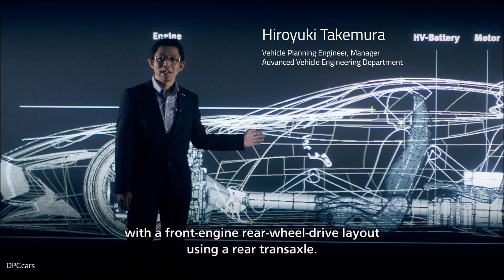INFINITI CONCEPT Vision Gran Turismo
The Infiniti Concept Vision Gran Turismo is a vision of what a high performance Infiniti could look like in the future. Available for download in GT6 exclusively on the PlayStation®3 system, it was created through close collaboration with the creators of Gran Turismo®, the racing game franchise developed by Polyphony Digital Inc. that has sold more than 72 million copies worldwide.

The virtual concept car began as an ambitious global Infiniti Design competition to "design a pure Infiniti GT car," which Infiniti's Design team in Beijing won. Part beauty, part beast, its shape is powerful, sensual and audacious – articulating the team's ambitious racing language for Infiniti.

The team kept to Infiniti's design language and added some Chinese influences to the Infiniti Concept Vision Gran Turismo. The fluid movement and the delicate gradation of the body are inspired by traditional Chinese calligraphy and landscape paintings, while the character lines uninhibitedly flowing through the car reflect the dynamism of China.

Up front, the Infiniti Concept Vision Gran Turismo sports a sharp visage and a wide grille, giving it a wild and powerful look. The curves of the fenders wrap around the tires, and the car appears ready to pounce.

The design development of the Infiniti Concept Vision Gran Turismo started with hand sketching, then refined digitally, refined again by hand sculpting, and then returned to digital for final refinement.